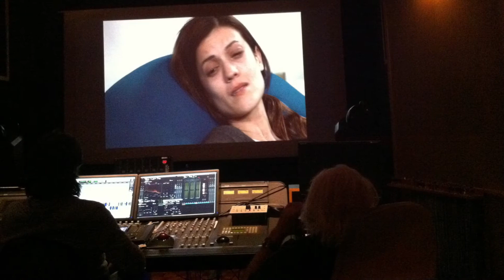Film AMOR Post Production Film 2017©Martine Fitoussi